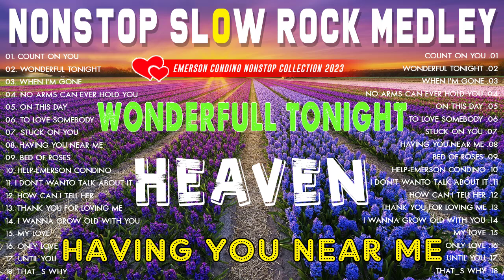Nonstop Soft Rock Medley 💌 Oldies But Goodies 💌 Lobo, Bee Gees, Lionel Richie, Air Supply...